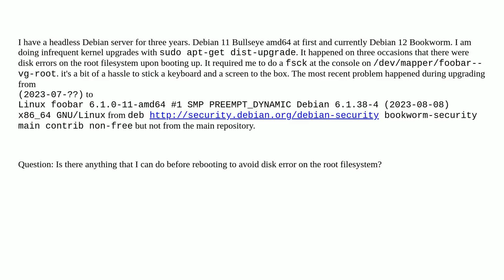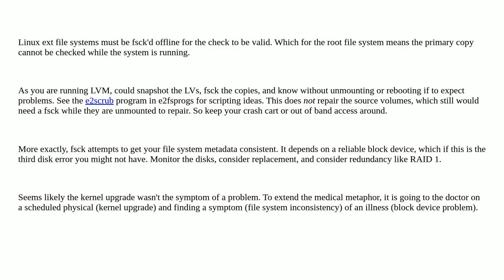How to avoid doing a fsck when upgrading the kernel on a Debian server?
A special thanks goes out to the community

  debian upgrade remote